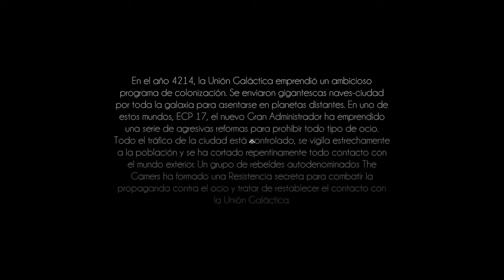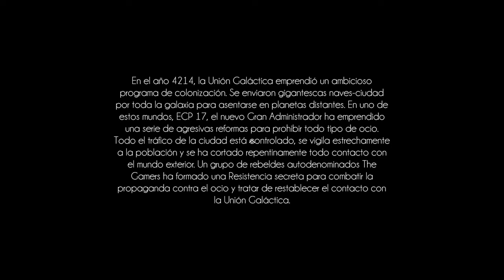Hover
Descripción
Hover es un electrizante juego de parkour en un mundo abierto y futurista para uno o varios jugadores.

El juego se desarrolla en ECP17, una ciudad de alta tecnología también conocida como Ciudad Hover, y que se ubica en un planeta lejano. El Gran Administrador ha cortado toda comunicación con la Unión Galáctica y ha establecido una opresiva dictadura. Divertirse es ahora ilegal y se ha prohibido cualquier tipo de entretenimiento.

Ahora estás a cargo de un equipo de jóvenes rebeldes, los Gamers, que luchan contra la nueva ley antiocio que asfixia la ciudad. Los Gamers toman las calles equipados con sus trajes de alta tecnología que les permiten alcanzar velocidades y alturas increíbles para destruir la propaganda tiránica, ayudar a los ciudadanos y buscar la forma de llegar a la Estación Orbital. De esta manera podrán advertir a la Unión Galáctica de la situación y poner fin a la dictadura.

1 jugador
Jugadores en red: 2-16 - El juego completo requiere ser miembro de PlayStation®Plus para acceder a las partidas multijugador online
5GB mínimo
Función de vibración DUALSHOCK®4
Salida de vídeo HD 720p,1080i,1080p